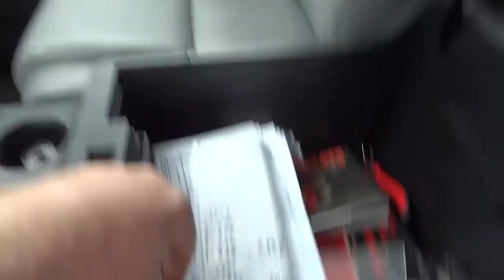Джип Тойота - Тундра. Редкий монстр у нас в стране...!